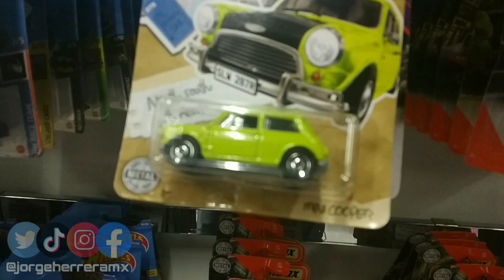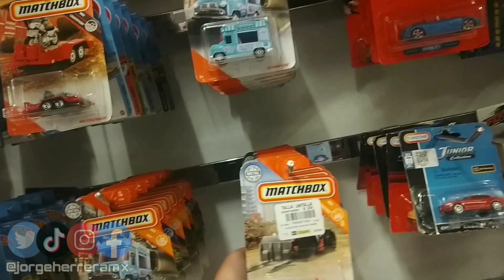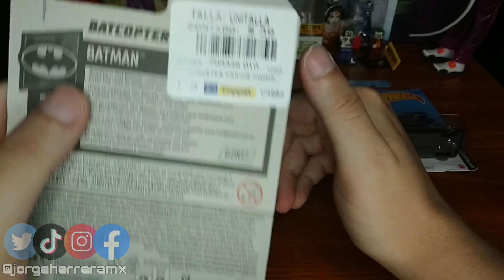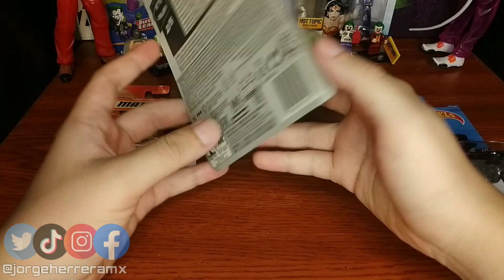CACERIA DE HOTWHEELS #1 / POR FIN ENCONTRÉ LA TRAILA